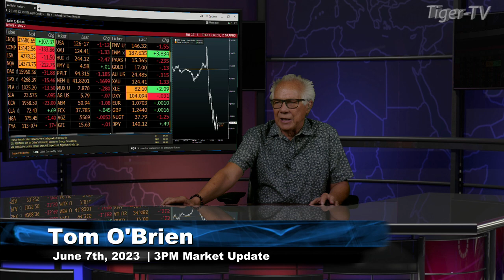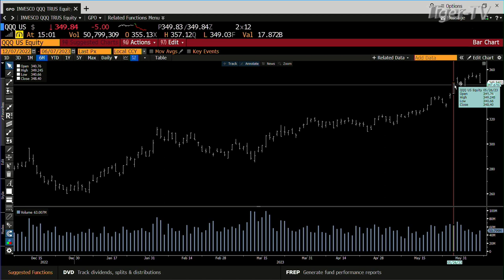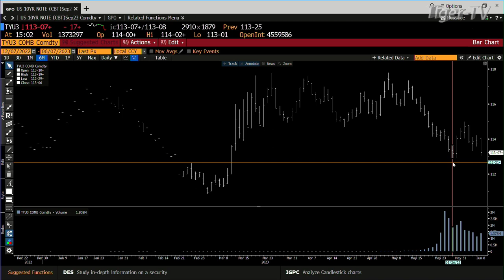June 7th, 3PM ET Market Update on TFNN - 2023